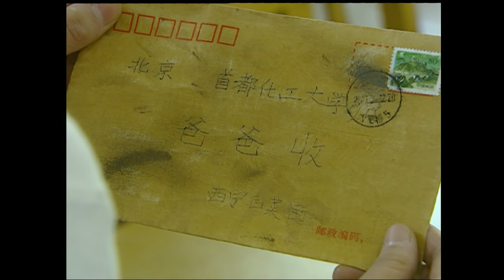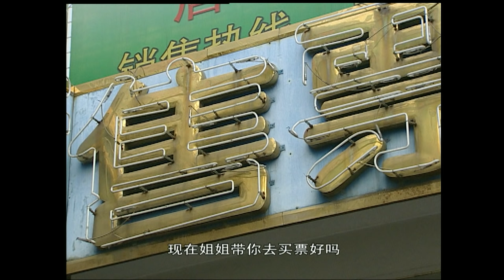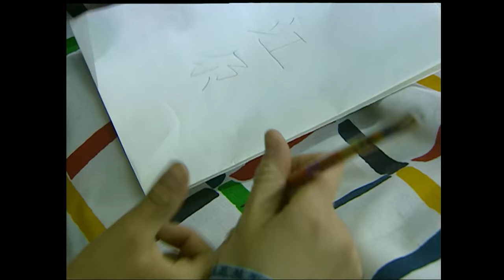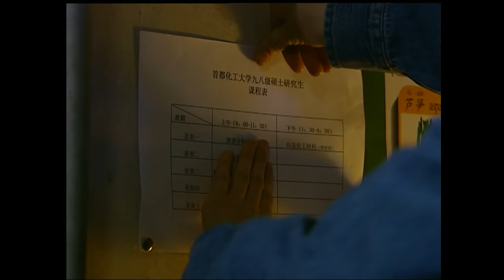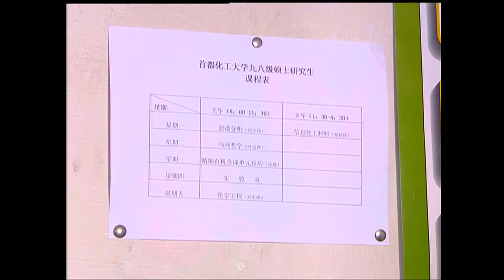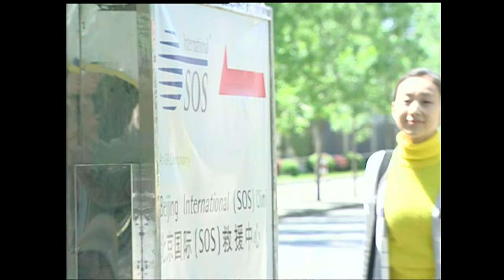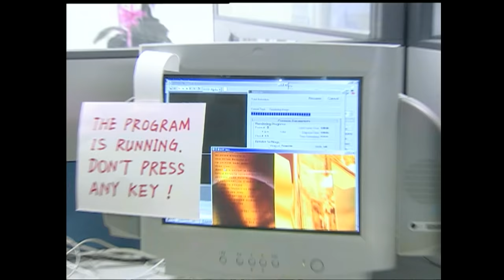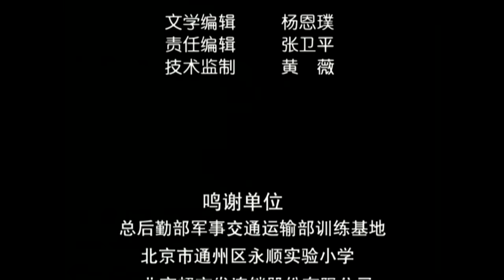《信中的孩子》/ Xin Zhong De Hai Zi 江平平发现一封死信 竟用前途去拯救（ 董晓燕 / 高天宏 ）| new movie 2021 | 最新电影2021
【内容简介】
北京某所大学（北化？）面临毕业的研究生江平平在学校收发室勤工俭学分拣邮件时，无意中发现了一封死信，故事便由这封信展开。江平平开始寻找信中的流浪儿，并尽力给予对方帮助，最后她毅然将流浪儿带回北京，并承担起了抚养责任。在为流浪儿尕娃寻找一所可以接收他的学校时，江平平发现了一所专为流动儿童开办的小学。在无数双渴望知识的眼神和校长办学精神的感召下，江平平决定在工作之余做学校的代课老师，来帮助这些流动儿童。为此，江平平付出了巨大的代价——她放弃了出国留学的机会，又因尕娃失去了工作……就在江平平身处困境之时，被其精神所感动的企业家刘年女士伸出了援助之手，并与之共同承担起为这所流动儿童小学办学的责任。